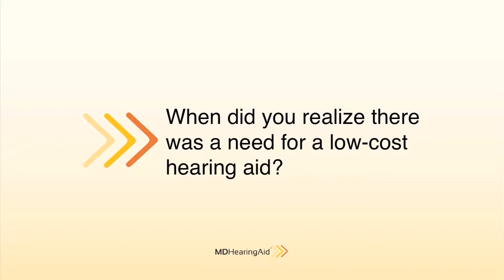MDHearing- The Need for Low-Cost Hearing Aids - MDHearingAid.com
Dr. Cherukuri's passion is to develop the best hearing aid possible at a reasonable price; he democratizes hearing so everyone can afford to wear hearing aids.